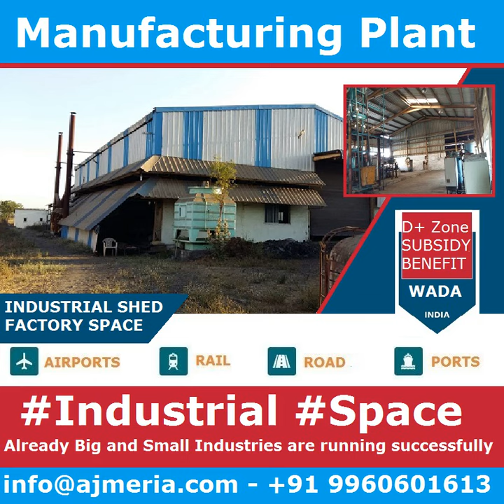ઔદ્યોગિક એન એ એ અજેરમિયા મિલકત દ્વારા ડી + ઝોનની કુડુસ વાડા મિલકતમાં ફેક્ટરી ઉત્પાદન પ્લાન્ટ માટે જ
ઔદ્યોગિક એન.એ. એ અજેરમિયા મિલકત દ્વારા ડી + ઝોનની કુડુસ વાડા મિલકતમાં ફેક્ટરી ઉત્પાદન પ્લાન્ટ માટે જમીન,Industrial N.A. Land For Factory Manufacturing Plant in Kudus Wada property in D+ Zone by ajmeria property
अजमेरिया सम्पत्ति द्वारा डी + जोन रासायनिक फैक्ट्री मा किराए मा औद्योगिक गला,रासायनिक फैक्टरी शेड भिव्यान्ड वाडा इंडियन प्रीमिस को पेशकश डी जोन कुड्स मुम्बई को नजिकै,
A project which is
Town Plan Passed.
Collector Approved.
N.A.
Title Clear.
Bank Loan Facility available.
Power Sanction.
Availability of water supply for drinking & Industrial purpose.
Availability of Labours.
Security with compound and watchman and tension free Labour Union.
Already Big and Small Industries are running successfully,
Industrial Shed R.S.on request /sqft D ZONE At Kudus Wada Road, Near Bhiwandi - Thane MUMBAI
Shed           : PEB Shed Structure
Area (Built-up): 8000 Sq. Ft
Height         : 28 Feets on Ground Floor.
Possession     : Ready to Move
Washrooms      : 1
Facing         : North
Property Age   : 1 to 5 years old
Flooring       : Koba
Road           : Charcoal Concrete
Building       : Shed Structure
Floor          : Ground Floor
Location       : off Bhiwandi Wada Highway
Sale Price     : On request @ Rupees per sq ft
Rent           : on request rs. Per sq. Ft on saleable area.
Increament     : 5% rent increase every years
Transaction Type : Resale
Property Ownership : Freehold
Suitable for Storage Space & Warehouse, Godowns.
All the above offers are subject to Availability.
For Site Visit or Inspection :
Please Note :- Require atleast 4-6hrs.
NoticeCall / Message / Email / Whatsapp for Inspection!
Specialist in Warehouse Property
Bhiwandi Property
Ajmeria Property
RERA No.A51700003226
Specialist In Commercial Properties
We are located in Bhiwandi, Near Mumbai!
 Ajmeria Property On 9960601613 / 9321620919